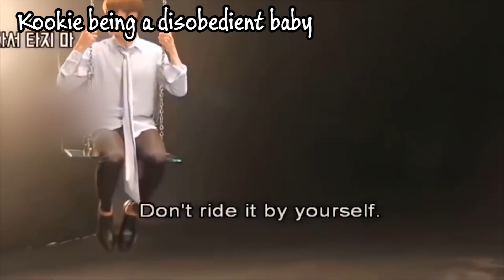❤️ BTS & BigHit staff sweet moments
Hello :)
And welcome back!
Here are a few moments of BTS interacting with their staff.
They get along so well :D and Jiminie loves stylist noona so much xD haha Let's make this a ship.
BTS and the staff members act like a family.
A staff member even cried of joy when BTS won an award.
This will video will warm your heart xD

❤️ 방탄소년단 &직원 - 달콤한 순간
❤️ 防弾少年団 & スタッフ -  甘い瞬間